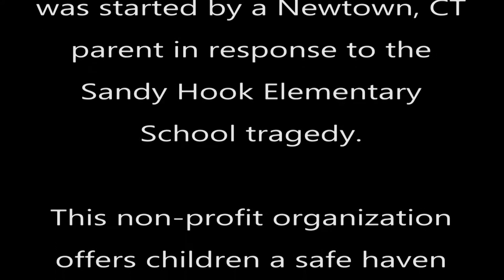NewArts Anthem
This song was written by the children of NewArts - Summer 2017 along with Alex Aug and J. Paul Bourque. It was presented as a gift to the foundation. The children and staff had kept it a secret all summer. The initiative of writing it, along with each and every syllable of the lyric - which incorporates all of the themes of our five years of productions as well as many of the concepts behind our character development program (ARC), is exactly what NewArts is about.